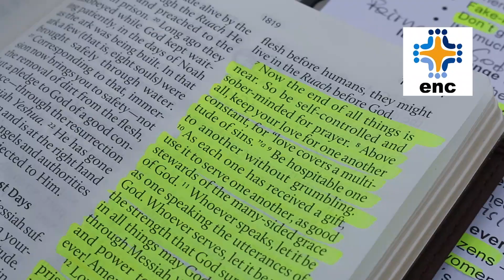Johannes Fichtenbauer Message to ENC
The corona crisis took us all by surprise – God took us by surprise!
Message of ENC President Johannes Fichtenbauer to the communites:
"The corona crisis is a challenge to everyone - It hits everybody, the poor and the rich alike. The consequences may hit the poor more than the rich. Nothing important will be untouched by the results of this crisis – Everything will be different after it’s over. Our prayer should be that  God has reached his goals with this crisis and that we may have learned the right lessons from it."